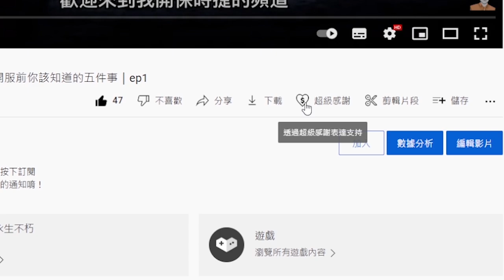【暗黑破壞神 永生不朽】巔峰五百以上! 技能樹這樣點就對了! ｜ep196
【關於影片內容】
巔峰樹

☆ ☆ 如果你覺得影片做的不錯，可以加入頻道會員，每個月只要15元，幫我打打氣